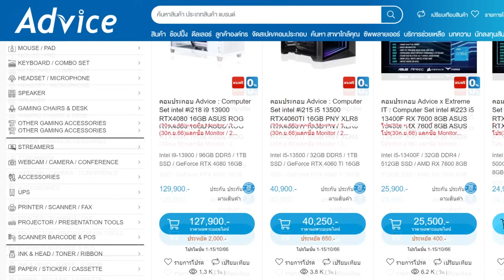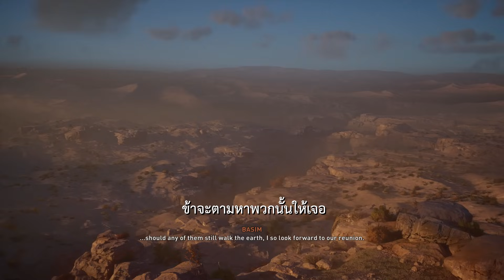Assassin's Creed Mirage : เนื้อเรื่องฉบับตอนเดียวจบ